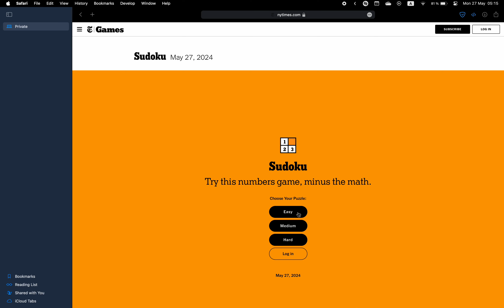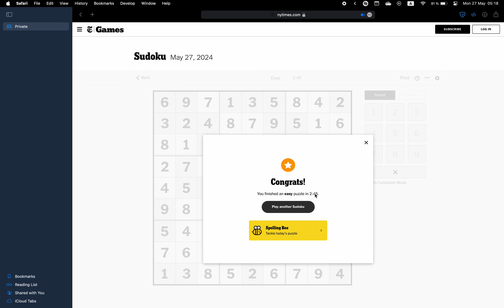New York Times Sudoku ✦ May 27, 2024 ✦ Easy